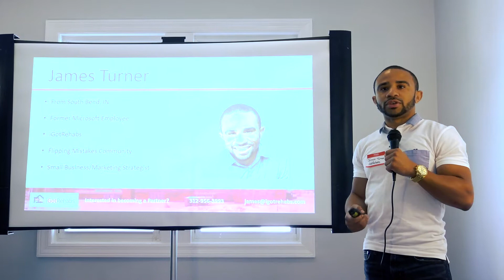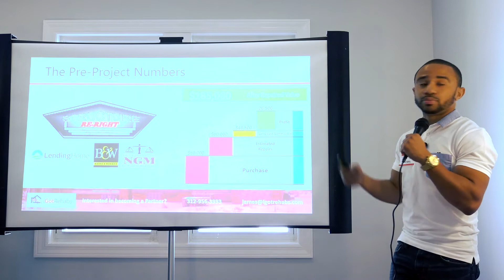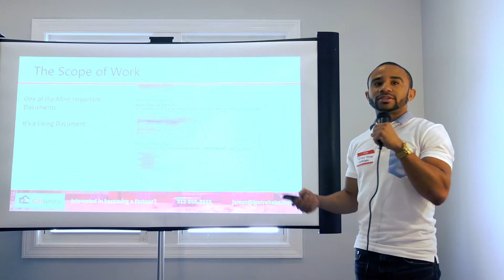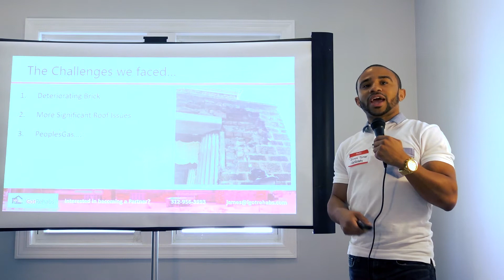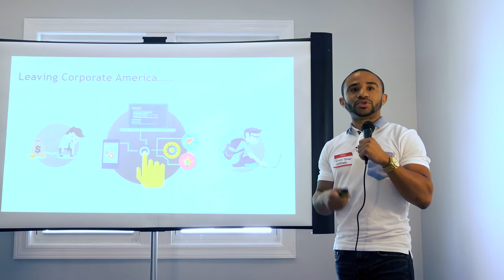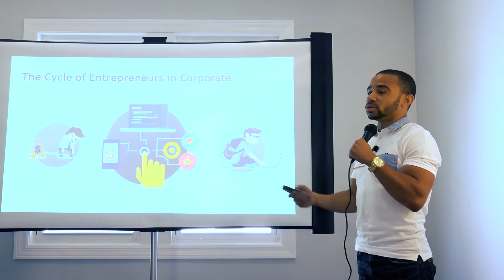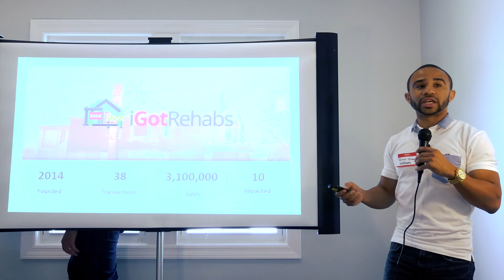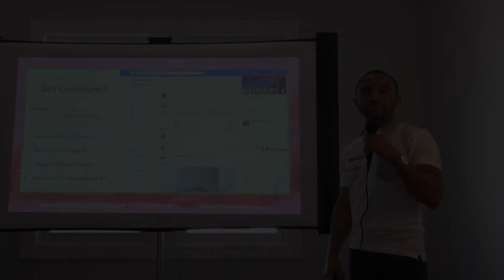The 5 Challenges of Investing in Real Estate - Case Study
I recently hosted a live case study that reviewed 5 Challenges that I faced while completing a fix and flip project in Chicago. Learn how our profit got cut in half so you can prevent these things in your investments in real estate.

Want more information?

Flipping Mistakes with James Turner features the mistakes of an up and coming real estate investor. James started iGotRehabs in 2014 by wholesaling properties within the Chicago area. In 2017, James purchased his first flip and quickly purchased 10 other properties by the end of the year. This channel will highlight the mistakes made along the way so we can all learn how to avoid them.

We hope these mistakes will help you learn how to flip houses! real estate investment investing in real estate